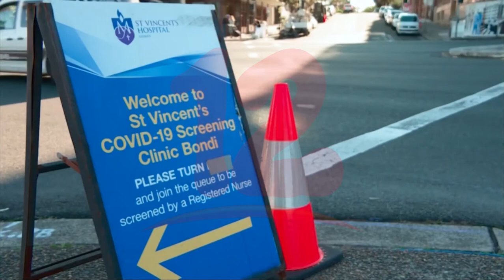Israel identifica su primer caso de "flurona", covid y gripe simultáneas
Internacionales Israel identifica su primer caso de "flurona", covid y gripe simultáneas.